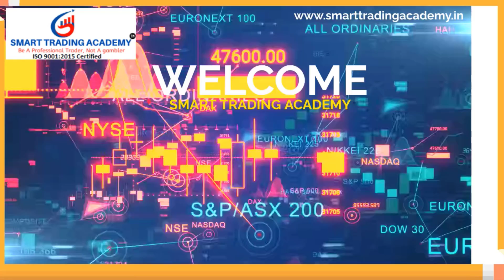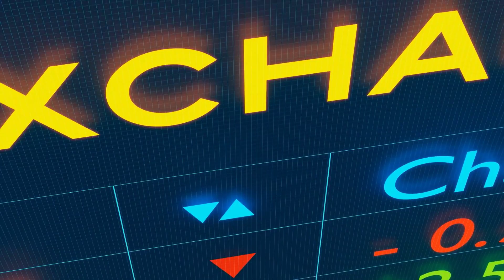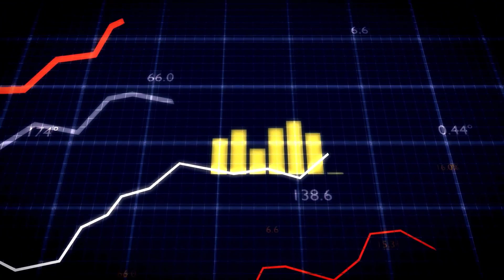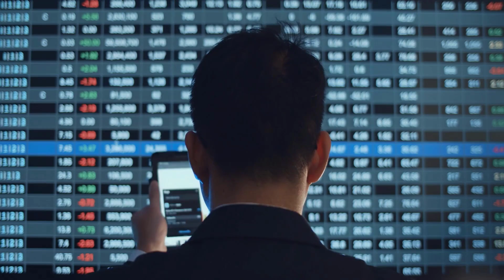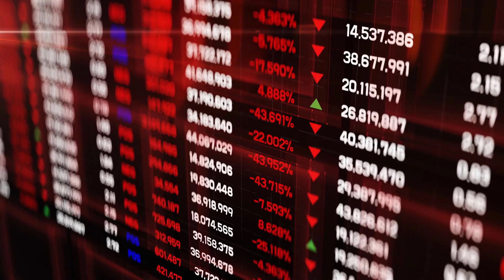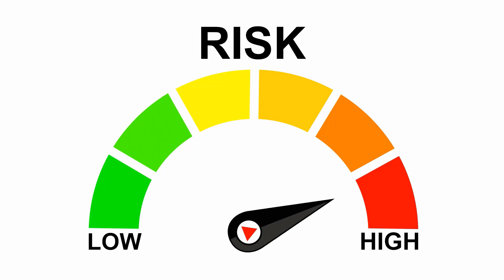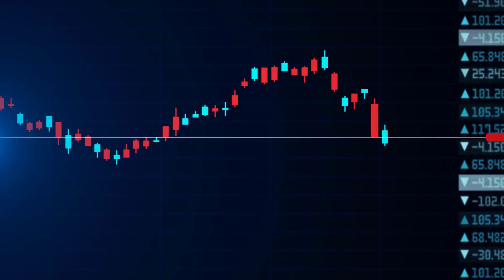Commodity Trading Full Course Part 1 For Beginners In Hindi | How To Trade & invest Commodity online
Welcome to Part 1 of our comprehensive Commodity Trading Full Course for beginners in Hindi. If you're new to commodity trading or looking to expand your knowledge, this video is perfect for you. In this course, we will cover all the essential aspects of commodity trading, including how to trade and invest in commodities online. This Commodity Trading Full Course Part 1 For Beginners is In Hindi and explains How To Trade & invest Commodity online.

Detailed explanation in the video:
⭐ Commodity Trading for Beginners:
Are you a beginner interested in commodity trading? We will explain key concepts, terminology, and strategies that are essential for your success in the commodity markets.
⭐ What Are Commodities: We will explore different types of commodities, such as agricultural products, metals, energy resources, and more.
⭐ Investing in Commodities: We will discuss the reasons why investors choose to include commodities in their investment strategies and the benefits they offer.
⭐ MCX Commodity: MCX (Multi Commodity Exchange) is a prominent commodity exchange in India. We will explore the MCX commodity market and its significance in commodity trading.
⭐ Commodity Online Trading: Learn how to trade commodities online. We will guide you through the process of opening an online trading account, choosing a reliable trading platform, and executing trades effectively.
⭐ How to Invest in Commodities: Interested in investing in commodities but unsure how to get started in commodity trading?
⭐ How to Trade in MCX Commodity: We will delve into the intricacies of trading in MCX commodities, including understanding price movements, analyzing charts, and implementing trading strategies.
⭐ How Commodity Markets Work: Gain understanding of how commodity markets function. We will explore the supply and demand in commodity trading , price discovery mechanisms, and factors influencing commodity prices. Learn how to interpret market data in mcx commodity trading for beginners.
⭐ Commodity Trading Basics:
Establish a strong foundation in commodity trading for beginners  with our comprehensive overview of the basics. essential topics such as contract specifications, margin requirements, order types, and risk management strategies.
⭐ Commodity Trading In Hindi Complete Course: This video is Part 1 of our complete commodity trading course.